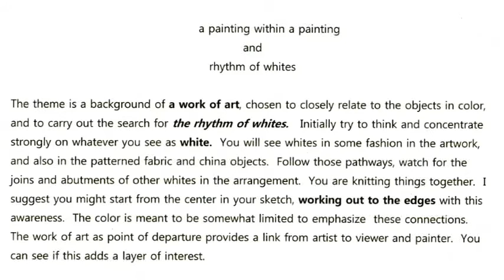Deborah Ellis Watercolor Assignment: Rhythm of Whites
Deborah Ellis talks about watercolor -- the search for rhythm of whites and paintings within a painting.